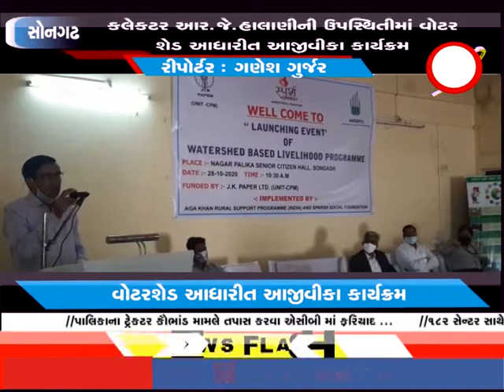સોનગઢ ઃ જે.કે.પેપર મિલ દ્વારા આજીવીકા પ્રોજેકટનો શુભારંભ